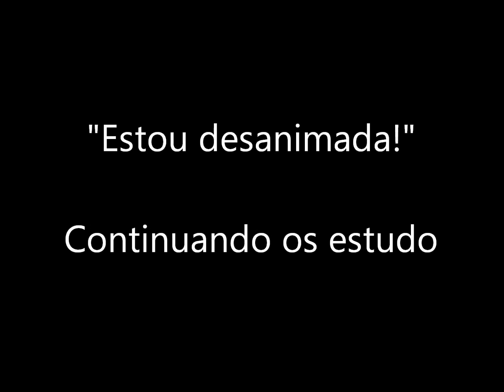"Estou desanimada!" - Continuando os estudos (Vídeo do Canal Ep.09)